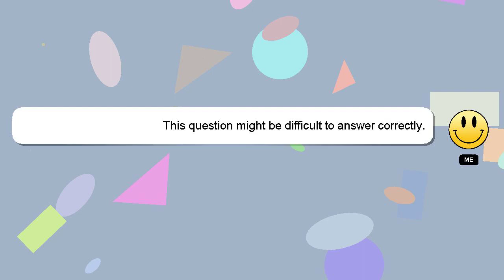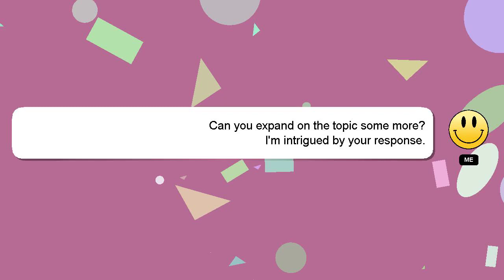How to make horn in photo?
Here's a short introduction about myself, Hello everyone, I'm Delphi. I can be of service in providing you with answers to your inquiries. - How to make horn in photo?

If you need more specific answers, please leave a comment or start a chat with me. Your answer will be recognized and appreciated, and I will 'heart' it to show my appreciation.

*2 What we are experimenting :*